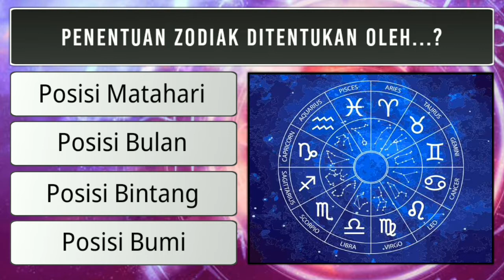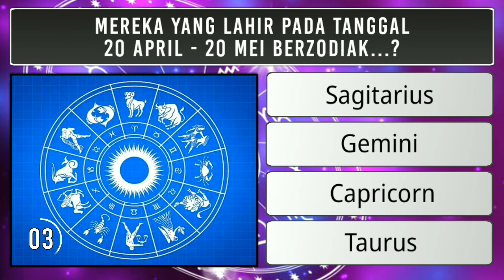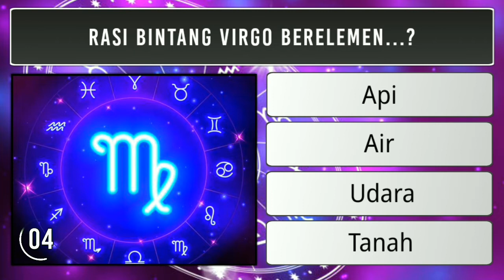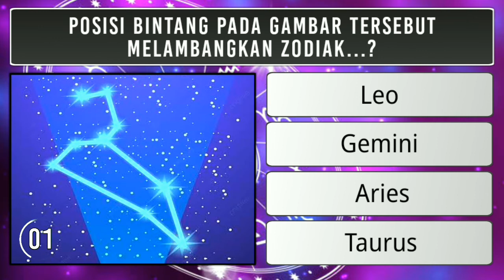APA LAMBANG ZODIAK PISCES??? (KUIS TENTANG ZODIAK)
APA LAMBANG ZODIAK PISCES ???
(KUIS TENTANG ZODIAK)
Kuis kali ini membahas mengenai zodiak, terdapat 10 soal yang harus kalian jawab dalam waktu 5 detik!
Kali ini kalian bisa jawab berapa soal??
Yuk, langsung saja dicoba!
KUIS TENTANG ZODIAK
Hanya di TAMBAH CERDAS